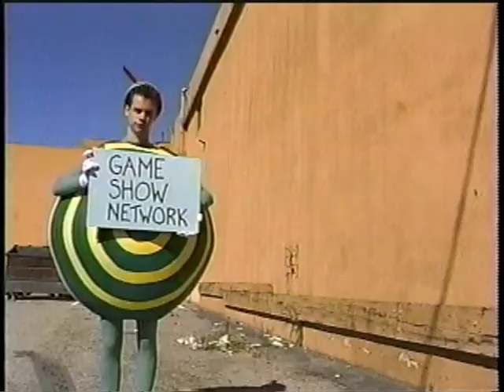2001 GSN Match Game Promo (Bob Dylan Parody)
Match Game promo and parody of the promotional film clip for Bob Dylan's "Subterranean Homesick Blues"